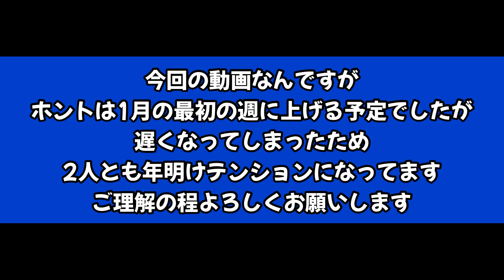作った神社を紹介したよ【マイクラ】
皆さんお疲れさん！

今回はマイクラでそばさんが作った神社をどうしても皆んなに見てほしくて動画を撮りました！

撮ったのが年明けだから2人とも年明けテンションだけど気にしないでね(^^)

ちなみに半そばラジオと一緒でほぼほぼ無編集です！ラジオ感覚でも楽しんでね(￣▽￣)

でも、せっかくのそばの努力を見て欲しいからできれば見てほしい( ´ ▽ ` )

今回もぜひ最後までご視聴よろしくお願いします！

面白くてもお忘れなく。

低評価でも可。

半べえのTwitter → @hansobabee

そばのTwitter → @tuuuu1202